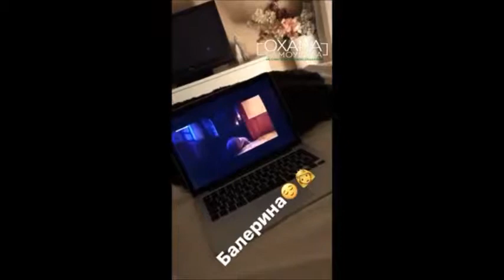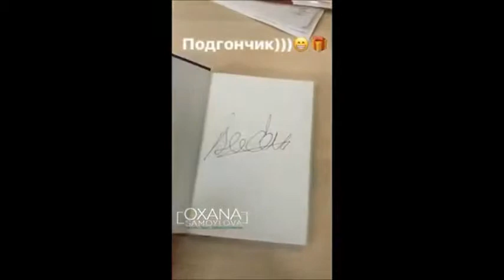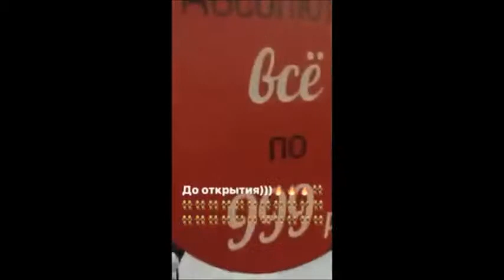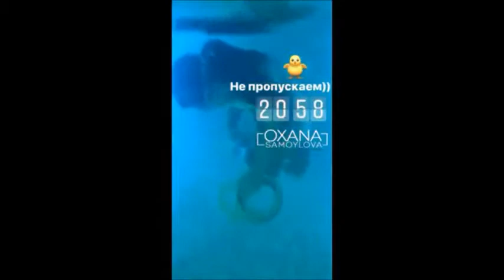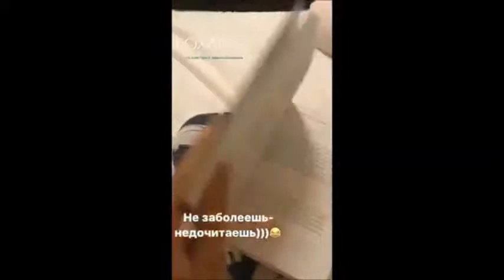♥ Самойлова Оксана ♥ Instagram Stories -12 ♥ (Сторис)- (@samoylovaoxana) • Instagram Stories